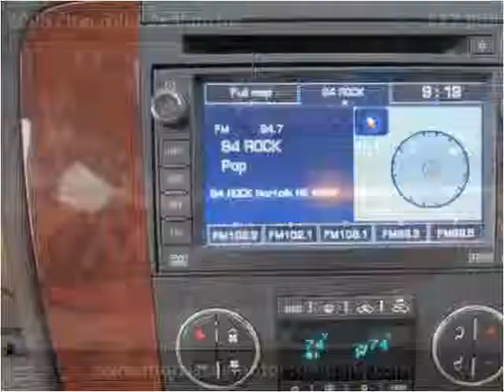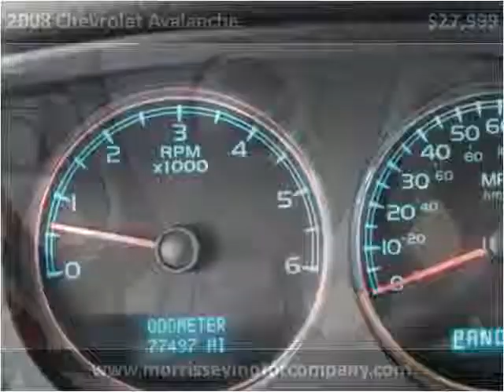2008 Chevrolet Avalanche Used Cars Madison NE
This 2008 Chevrolet Avalanche is available from MMC Ford.